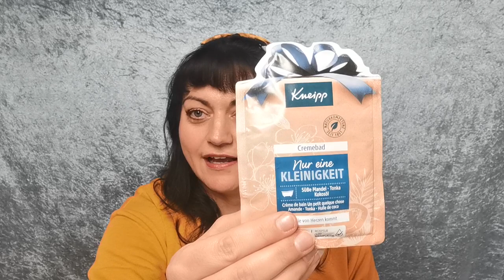Glossybox Black Friday Edition 🖤 Mega Deal 2023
Liebe Grüße

Ich habe für die Box nur noch 15€ bezahlt 🙃🙃🙃🙃🙃🙃🙃🙃🙃🙃🙃🙃🙃🙃🙃